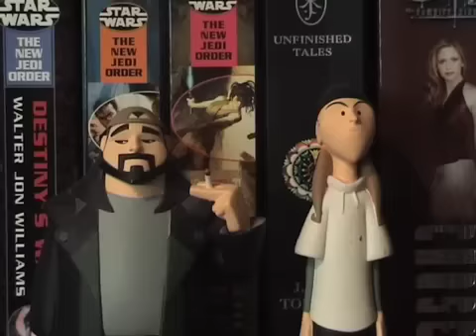Toy Wars Episode Four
The fourth episode of the animation series 'Toy Wars'